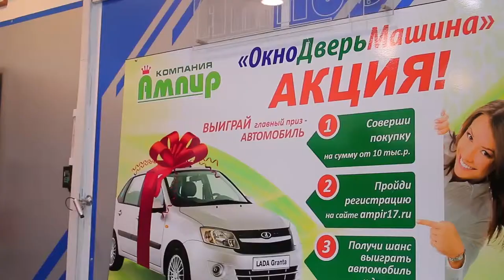ВСЁ ОБО ВСЁМ - Ампир